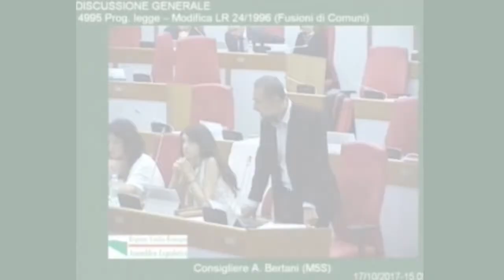Fusione dei Comuni, intervento in aula di Andrea Bertani (17-10-17)